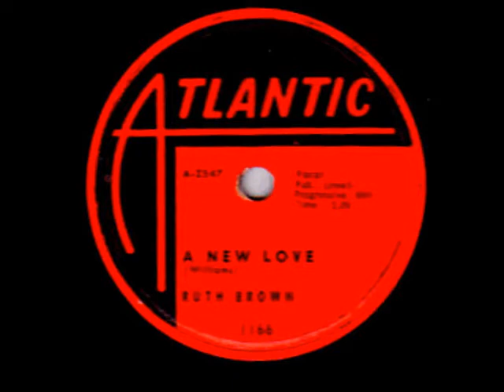A New Love-Ruth Brown-'57-Atlantic 1166.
Songwriter – Willaims-Real Name:
Ruth Alston Weston
Profile:
Ruth Brown (born on January 30, 1928, Portsmouth, Virginia, USA - died November 11, 2006, Henderson, Nevada, USA) was an American soul, blues and jazz singer. In 1948, Ahmet Ertegun signed her to Atlantic. She was married to Willis Jackson. Between the years 1949 and 1955 her songs were on the charts for 129 weeks, including five No.1's:
"Teardrops from My Eyes" (1950), "(Mama) He Treats Your Daughter Mean" (1952), "5-10-15 Hours" (1952), "Mambo Baby" (1954) and "Oh What a Dream" - with the The Drifters (1954). She was inducted into Rock And Roll Hall of Fame in 1993 (Performer). She died of complications from a stroke and heart attack at a Las Vegas-area hospital.